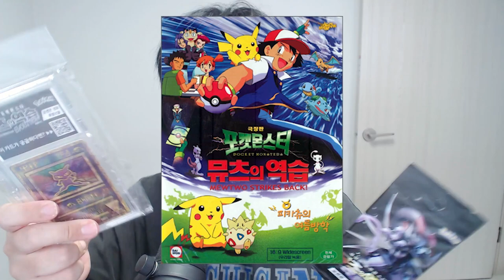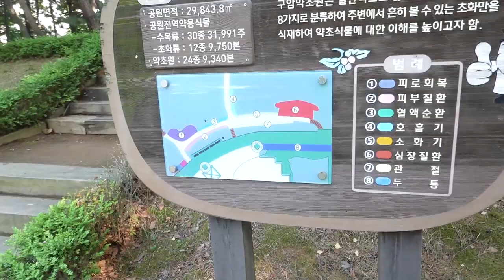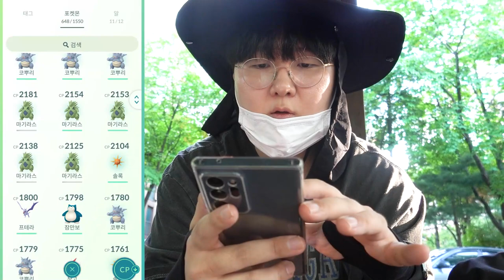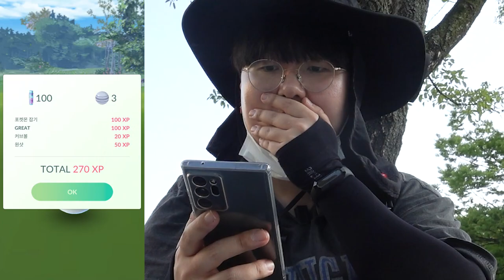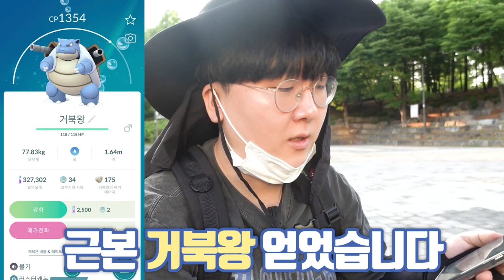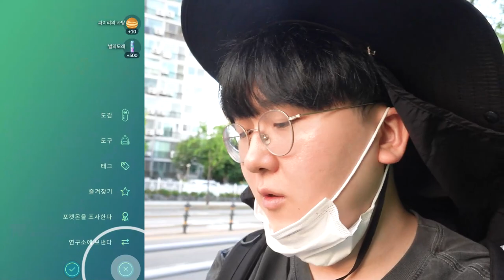뮤츠 이로치가 갖고 싶어요!!! 1세대 근본포켓몬이 쏟아진다 ㄷㄷ [ 포켓몬고(Pokemon Go) ] l 휴지(HueZ)